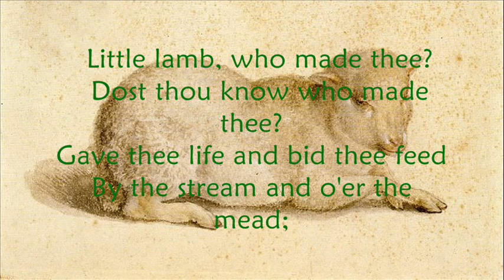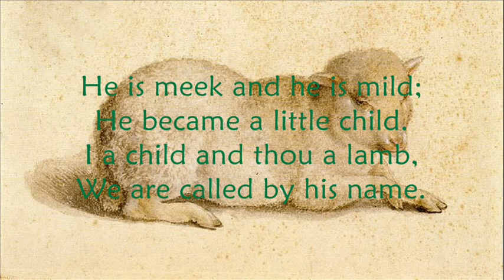The Lamb by William Blake - Little Lamb Who Made Thee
The mystical poet, William Blake, implies that we are all lambs of God, the more consciously so if we are child-like in our belief.

The Lamb

  Little lamb, who made thee?
  Dost thou know who made thee?
Gave thee life and bid thee feed
By the stream and o'er the mead;
Gave thee clothing of delight,
Softest clothing, woolly, bright;
Gave thee such a tender voice
Making all the vales rejoice?

  Little Lamb, I'll tell thee,
He is called by thy name,
For he calls himself a Lamb.
He is meek and he is mild;
He became a little child.
I a child and thou a lamb,
We are called by his name.
  Little Lamb, God bless thee.

                 William Blake